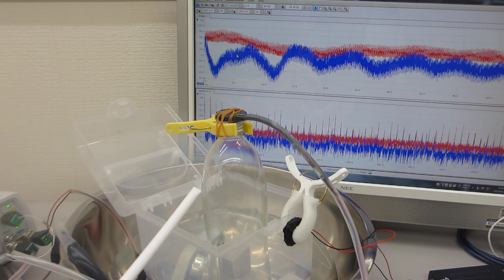超音波プローブの発振制御による表面残留応力の緩和・均一化処理（基礎実験 超音波システム研究所）